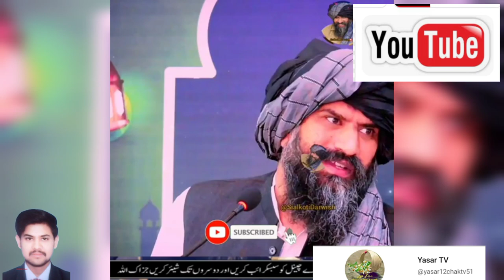یہ بیان ایک دفحہ ضرور سنیںListen to this statement once- You must listen to this statement once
Listen to this statement once
- You must listen to this statement onceیہ بیان ایک دفحہ ضرور سنیںListen to by yasar tv